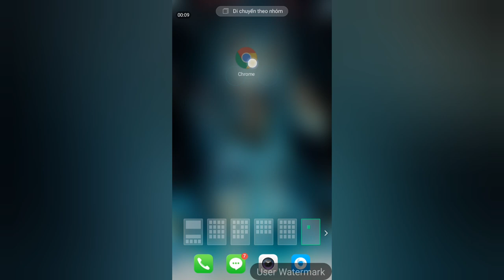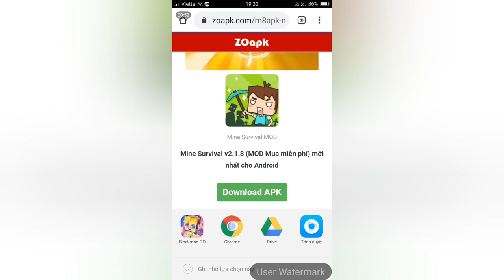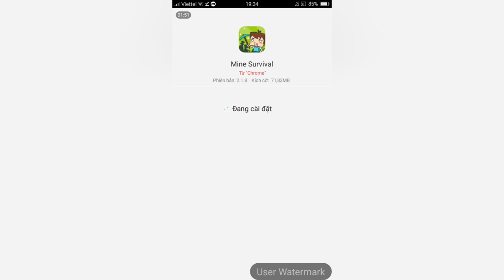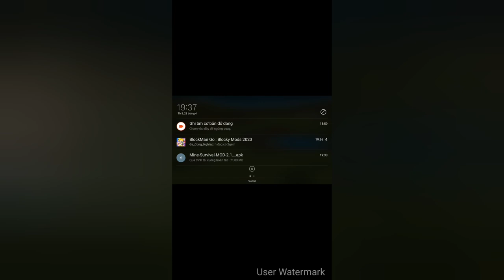Mine survival hack + link tải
like và sup Cho mình cái
mong các bạn ủng hộ cái video này
mình thực sự rất buồn nên mình sẽ chơi cho đỡ buồn